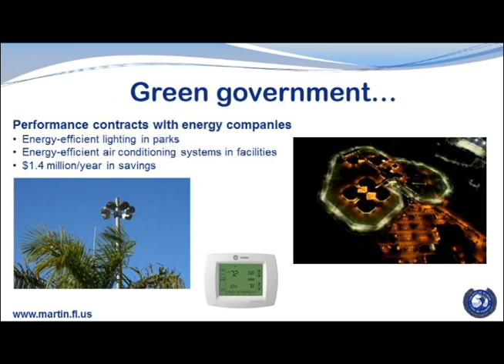MCTV-produced "Around Martin" April 05, 2013 hosted by Mike Ryan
Check out the latest episode of  "Around Martin," a monthly local news program produced by MCTV. This episode features the County Administrators' State of the County Address, the dedication of the historic New Monrovia One-Room Schoolhouse and a ribbon-cutting event marking the expansion of a local business.